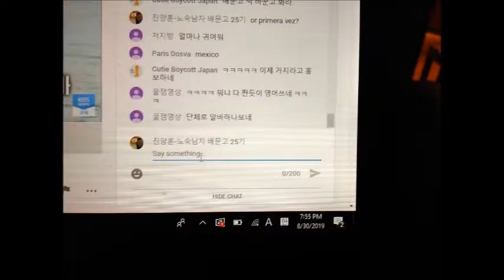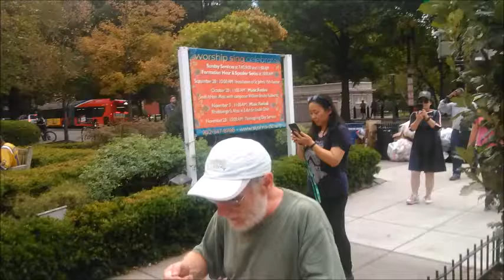in and out in Starbucks in Dupont Circle in Washington d c by Sep 26,27 2019 thu fri 1